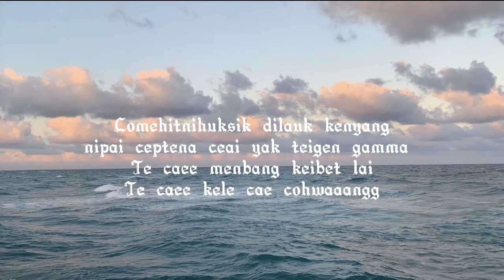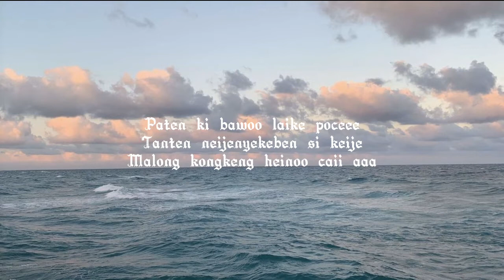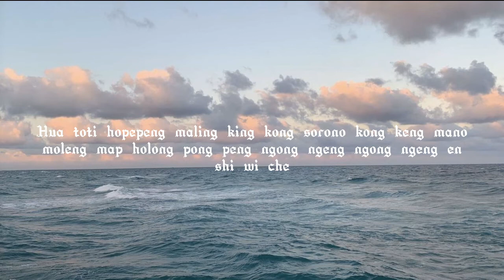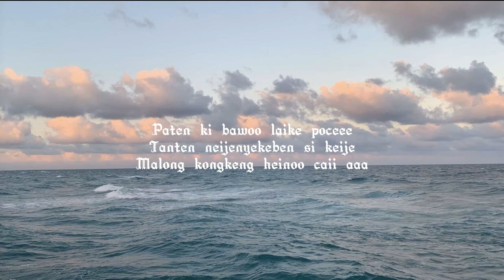Ice Jarunya - Ma Long Kong Kaeng [Slowed & Reverb + Lyrics]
Also, if any of you wants pictures that are featured in the video, do click the link to my Pinterest pins which I will link… So do check it out! 😆

BGM 🎶
Viral Lagu Thailand Ma Long Kong Kaeng || Maling King Kong

FYI 💙
👧🏻 - 17
Editing Software - Capcut, Audio Lab